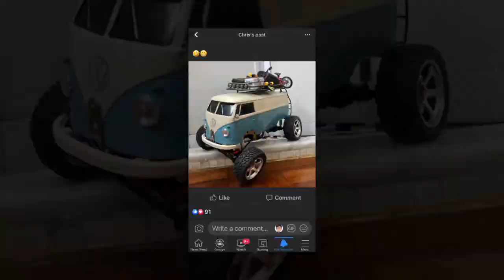VW Combi Tissue Box converted to a 1/16 Scale RC with WPL Chassis.